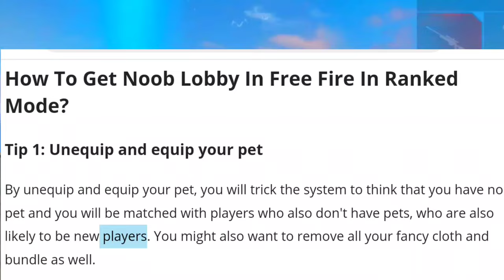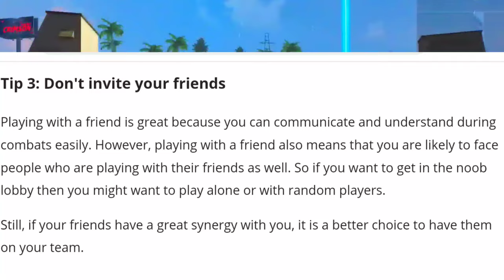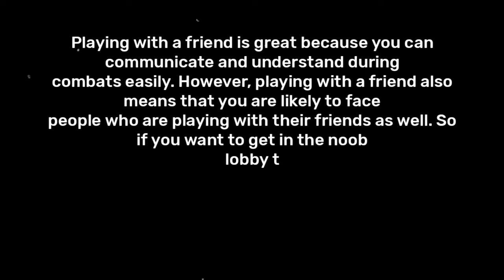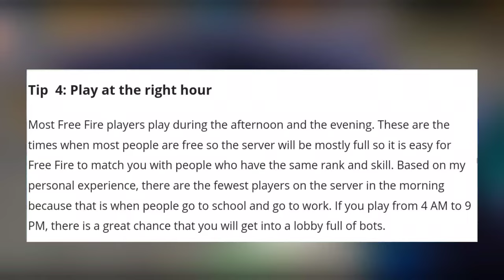How to get noob lobby in free fire | BR rank noob lobby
How to get noob lobby in free fire | Noob lobby glitch | BR rank noob lobby

▶️ Hello,

          This helpful video is fully based on how to get noob lobby in free fire ranked which is good for noob lobby in free fire like also we say free fire me noob lobby kaise laye.

1. Start from here

free fire rank push glitch
free fire
noob lobby glitch
rank push glitch
how to get bot lobby in free fire
cs rank me noob kaise laye
cs rank noob lobby glitch
how to get noob player in free fire
br rank noob lobby glitch

2. Start from here

3. Start from here